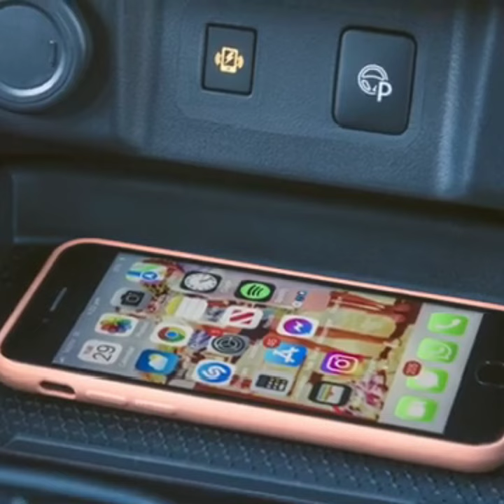Nissan Qashqai Ti 2023